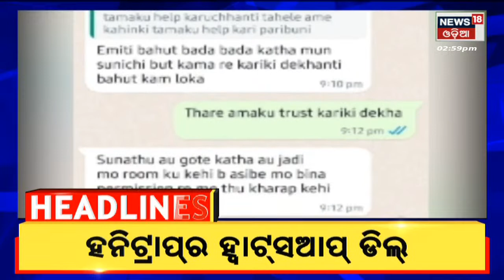3 PM Headlines | Today Top News | Odisha News | News18 Odia